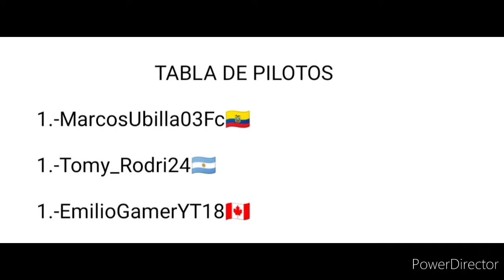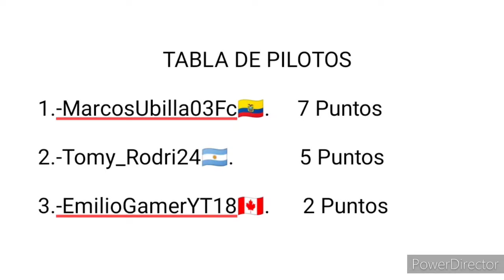GTA V F1|RONDA 1 GP DE VINEWOOD🇺🇸